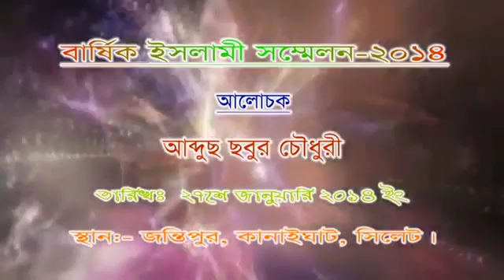সমাজে প্রচলিত শিরক, বিদআত By-.Abdus Sabur Chawdhury